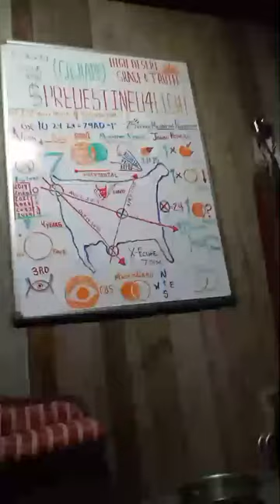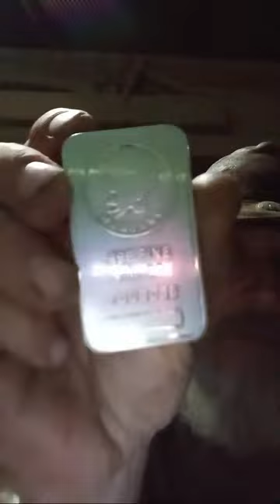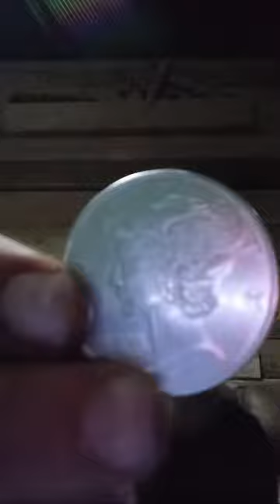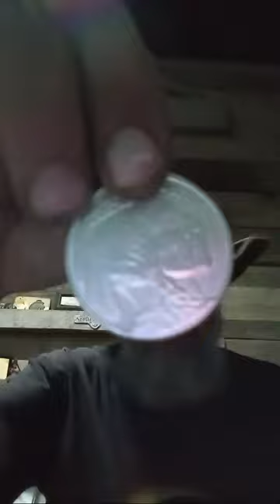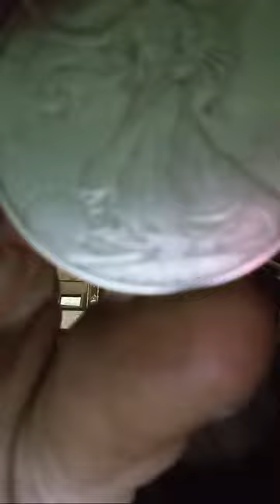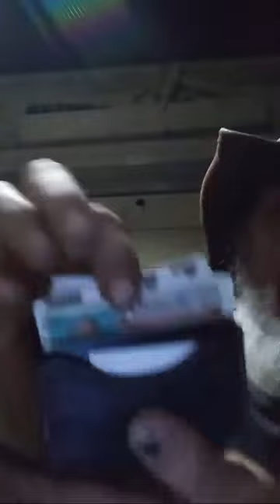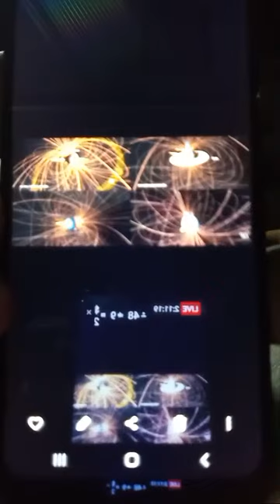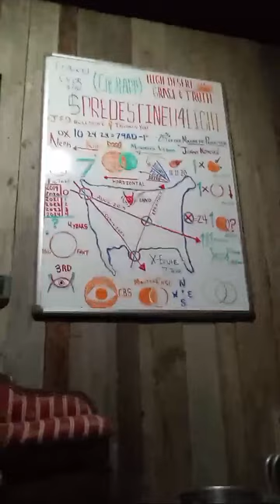Late Night Silver Talk Let's 🌮 Taco bout it Tuesday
Always Agape